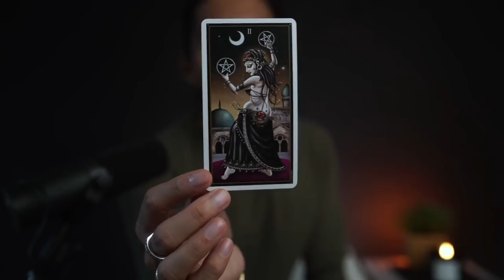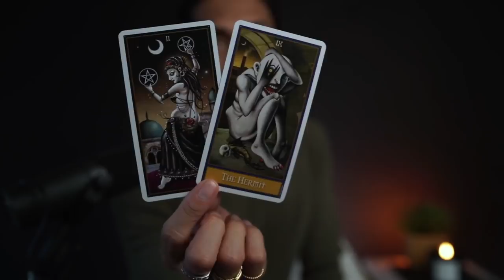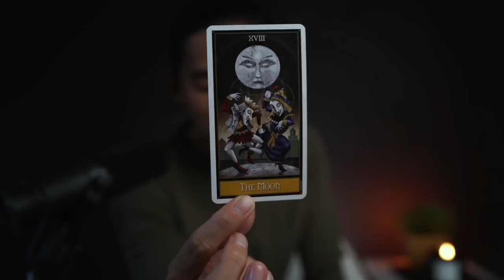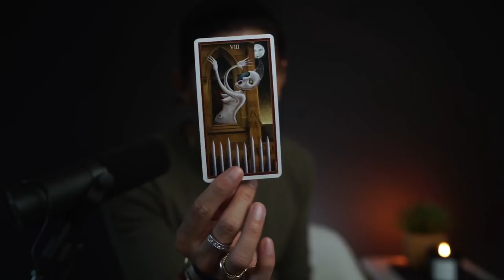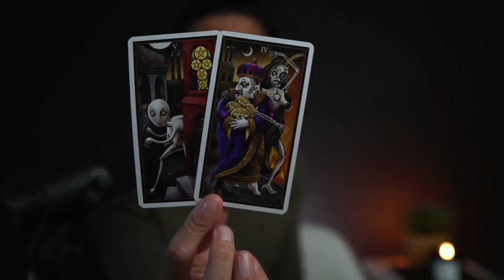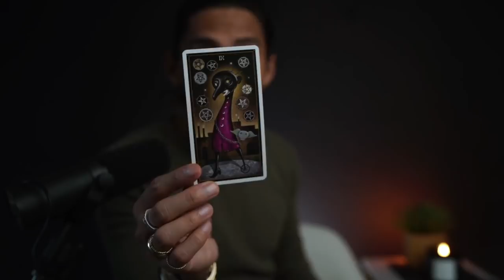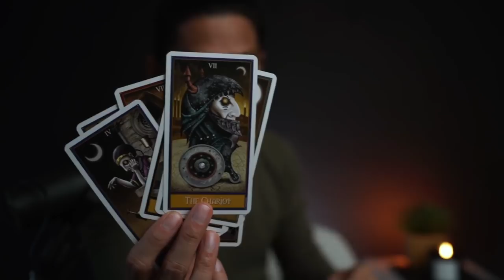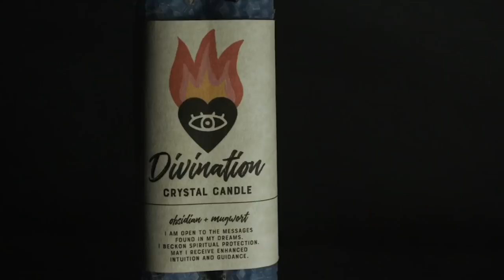LEO - "THE BLAME GAME" JULY TAROT AFTER DARK